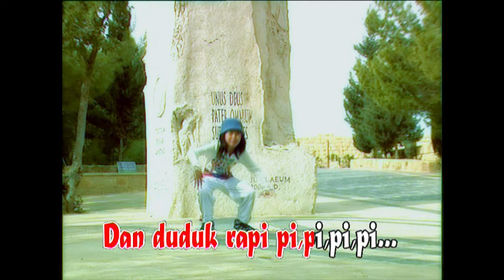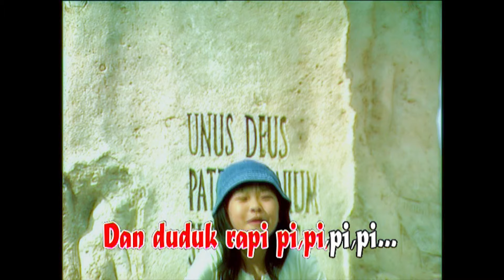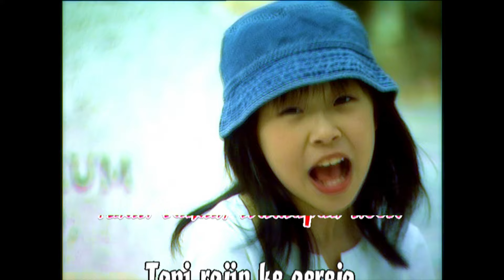Semut - Karyn Susanto